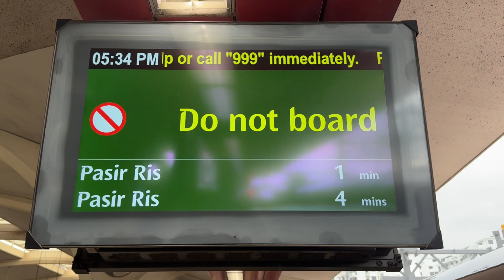[Depot Transfer ; UPD » CHD] C151 - 123/124 | Do Not Board at Tanah Merah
RudyRailway™

[RECORDING INFORMATION]

Filming Date: 7 March 2024
Carriage Filmed At: -

[INFORMATION OF THE TRAIN(s)]
(1) - Status: Off-Service/Depot Transfer [UPD » CHD]
        Rolling Stock: C151
        Trainset: 123/124
        Manufacturer: Kawasaki Heavy Industries
        Traction System: Mitsubishi GTO 4-Quadrant Chopper Control
        Run Number: Off-Service 771

[CODES]

AM - Morning
PM - Afternoon/Evening
FD - Full Day
LN - Late Night
PH - Public Holiday

[SOCIALS]

rudydzn

OR